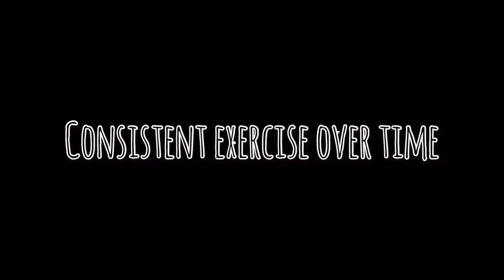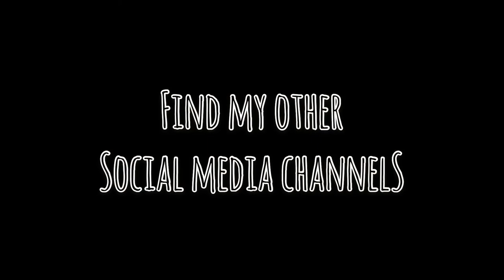#83 Amputee style New Years goals!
What new years resolutions does a new amputee set? Well I have a ton of them! Here’s my top 8.